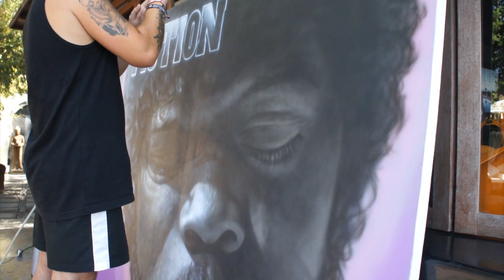Setka & Soap airbrushing "Pill Fiction" - Urban in Ibiza 2014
Special thanks to Stephen Hill!!!